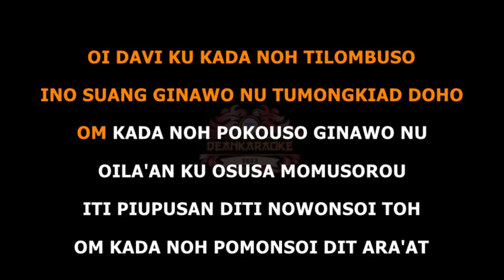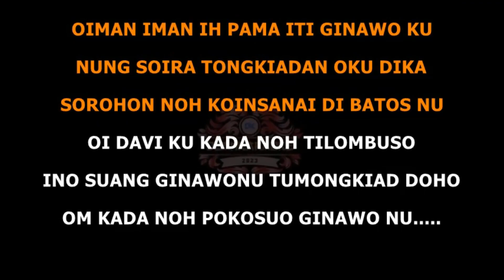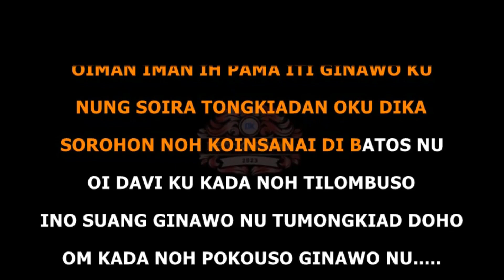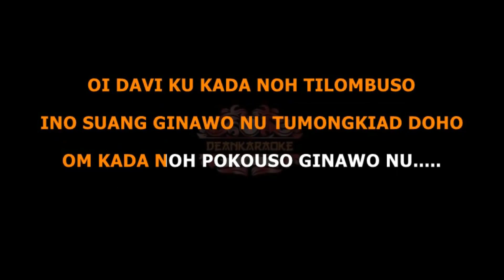Francis Landong [ OI DAVI KU ] Instrumental Karaoke + Lyrics